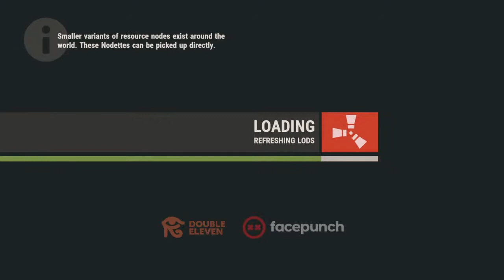Rust life of a farmer